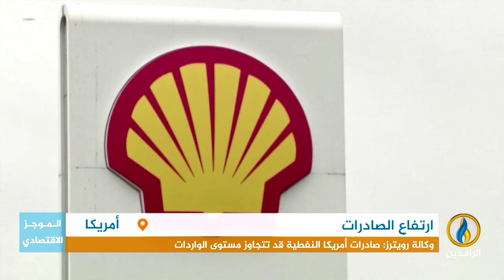أبرز الأخبار الاقتصادية على قناة_الرافدين ليوم الأربعاء في